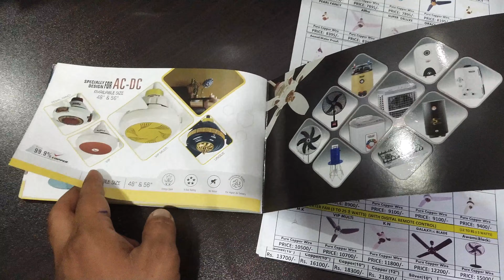big offer on sanitary and electronics | wholesale market visit |daily vlog |mr traveller | sbi vlogs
I love travelling , eating and exploring traditional and new eatables.
If you are travel and food lover then you are at right channel.